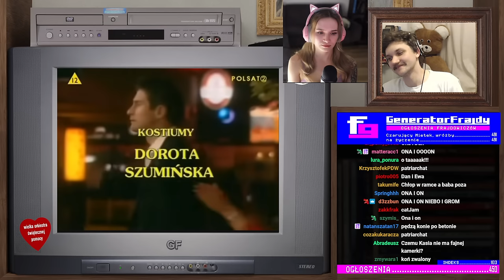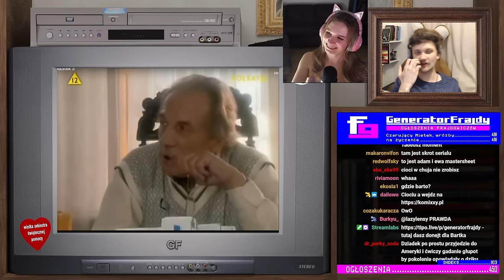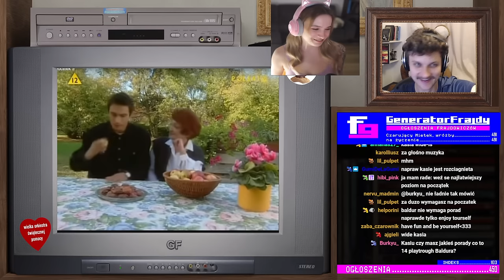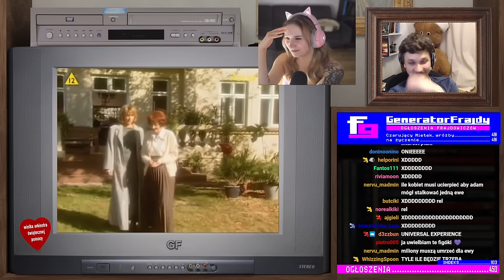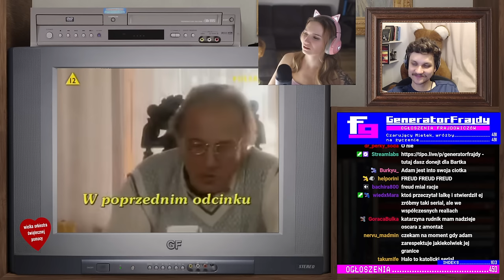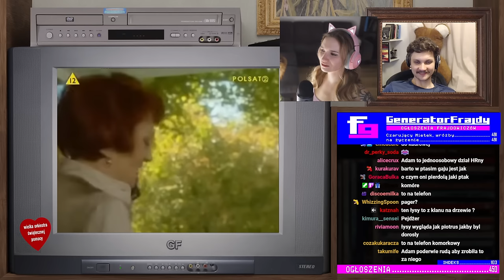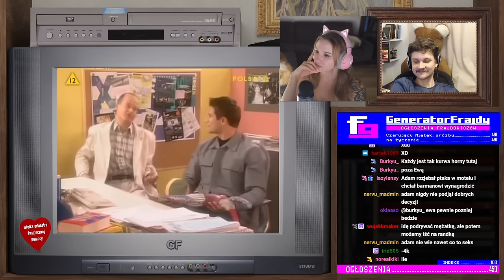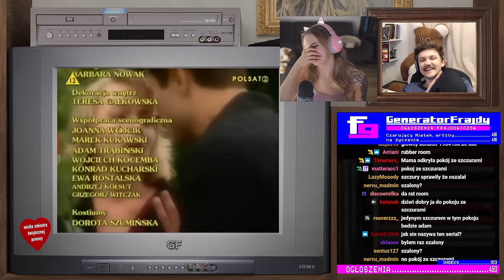Niesamowity Serial z Kasią Babis - Adam i Ewa #2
Kontynuacja wspaniałego polskiego serialu z roku 2000 - Adam i Ewa. W tym posiedzeniu towarzyszyć Bartkowi będzie Kasia Babis, jak oboje zagłębiają się w coraz bardziej skomplikowane lore serialu.

Fanarty na miniaturce pochodzą z naszego Discorda!
Logo "Adam i Ewa" by nervu madmin
Art z tego odcinka by Martvy.jpeg